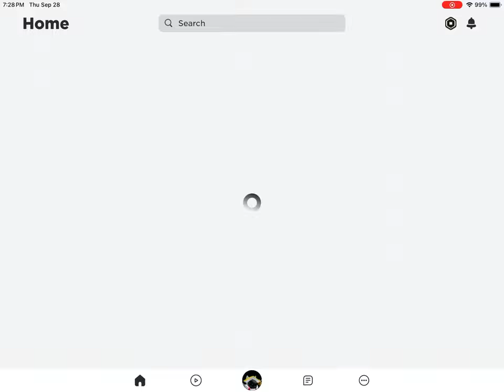roblox’s 2nd maintenance shutdown after 2 years…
it better not be the burrito thing again 😭😭